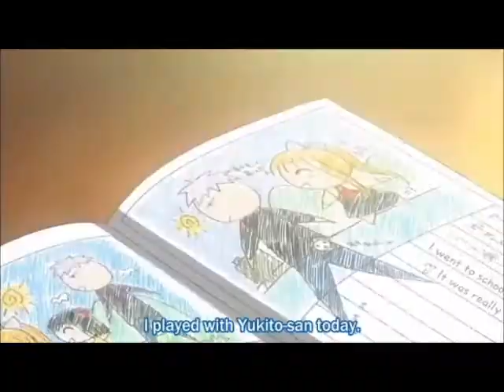your beautiful amv